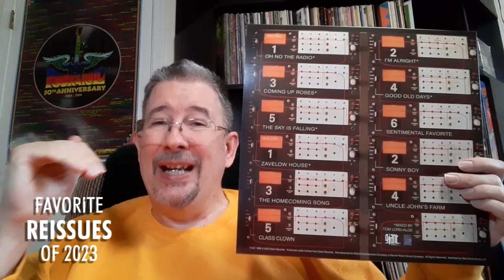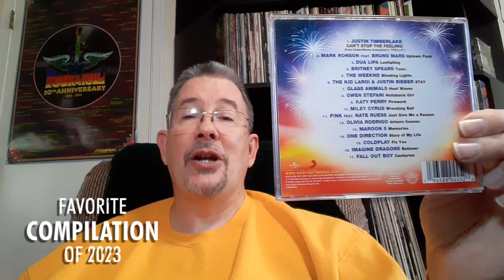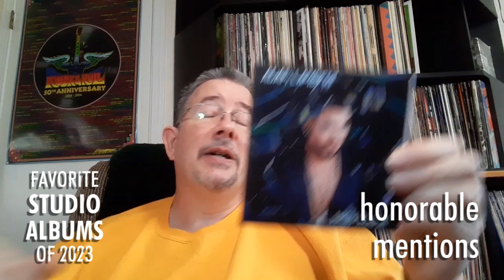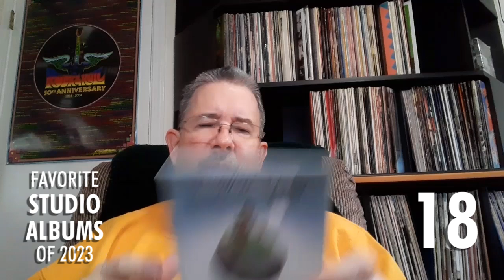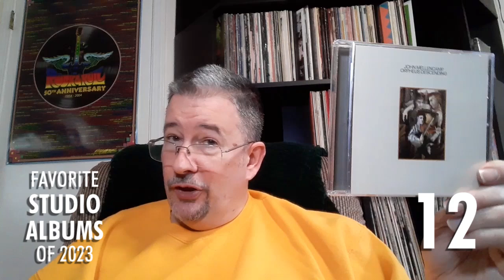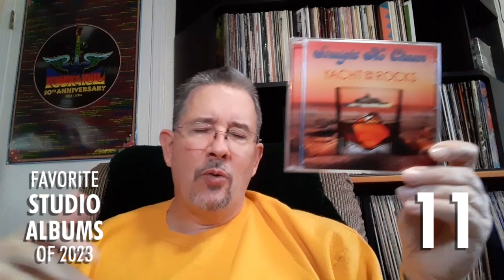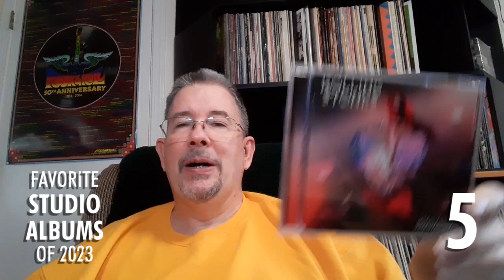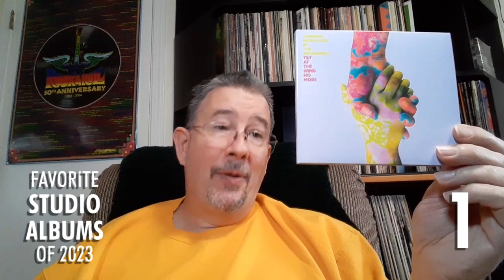My Favorite Albums of 2023! - THP 01/31/2024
Yes, it took me a month to get this list out to y'all, but it wasn't for lack of trying. I proudly present my list of my favorite releases of 2023, including reissues, holiday album, soundtrack, compilation, and of course my favorite studio albums of the year. I hope it was worth the wait ... hot takes and all! Enjoy!

Chapters:
Intro 0:00
Favorite Reissues 3:27
Favorite Holiday Album 7:52
Favorite Soundtrack 9:50
Favorite Compilation 12:55
Studio Albums: Intro & Honorable Mentions 14:35
Studio Albums: 20 to 16 21:15
Studio Albums: 15 to 11 28:21
Studio Albums: 10 to 6 36:22
Studio Albums: The Top Five 43:30
Number One & Outro 49:04